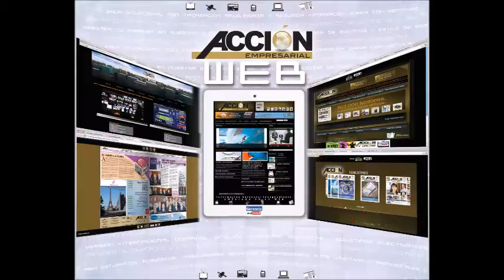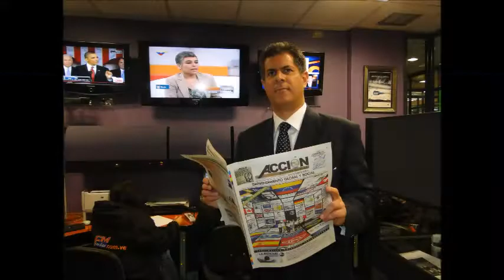GERENCIA 360 GERENCIA - Micro Nro 109 (2)